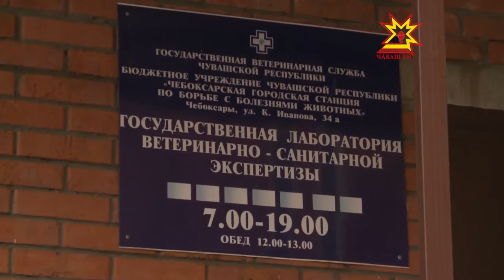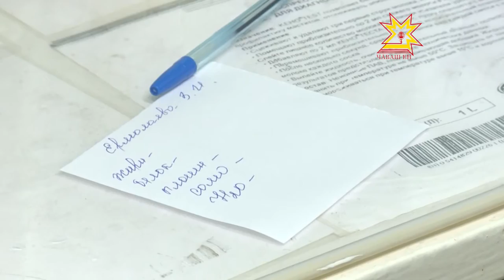Об этом подробнее. Выпуск 01.12.2016